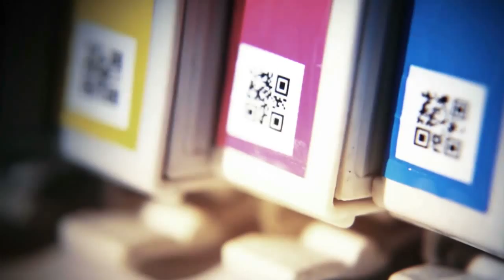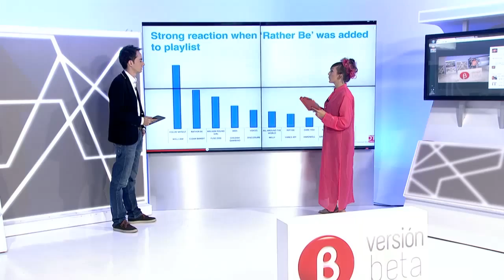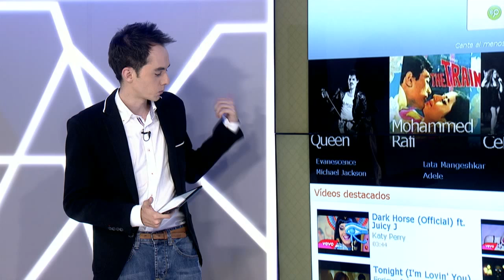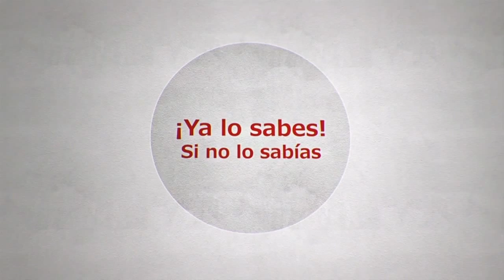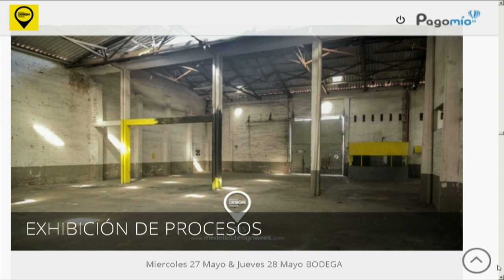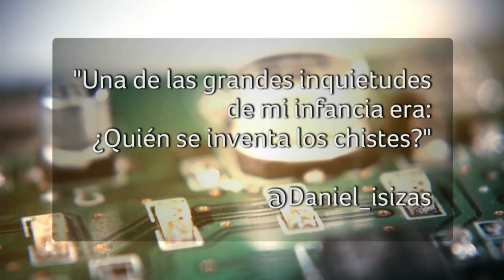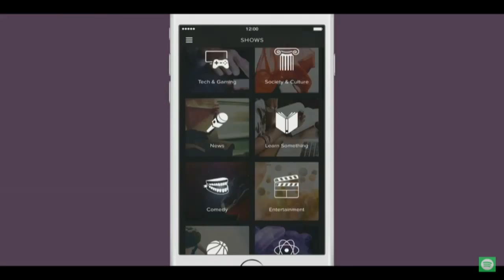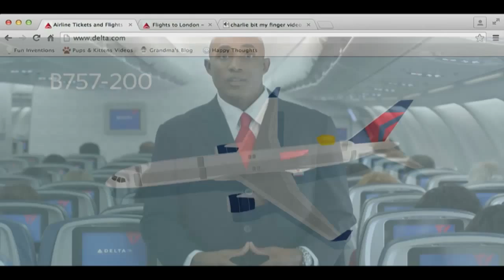Versión Beta 807 22 mayo: Shazam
Y en tiempos donde una ecuación nos indica cuáles son los gustos musicales de la temporada.

Veremos:
- A la gente de “Todos para a aprender”, que nos invitaran un super evento.
- Tendremos un viaje a dentro de un cerebro.
- Les contaremos los pormenores y por mayores de Medellin Design Week.
- Conoceremos a una población sorda que trabaja en una de las empresas más tesas del país.

Y como siempre, virales, recomendados, imágenes y todo el mundo de la actualidad y la tecnología.